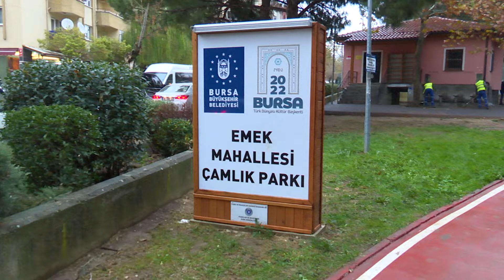Çamlık Parkı Emek’e yakıştı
Bursa’da '3 milyon metrekare yeni yeşil alan' hedefiyle kente büyük ölçekli parklar kazandıran Bursa Büyükşehir Belediyesi, diğer taraftan mevcut parkları daha konforlu hale getirme çalışmalarına Emek Çamlık Parkı’nı da ekledi. Büyükşehir’in çalışmalarıyla 36 bin 800 metrekarelik park, daha güvenilir ve kullanılabilir hale getirilerek bölgeye nefes aldırdı.